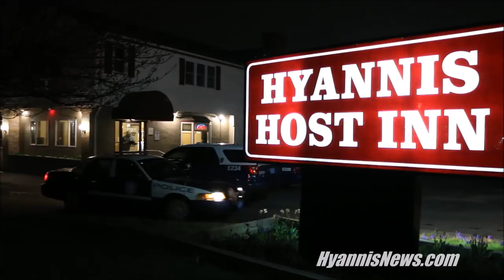ARMED ROBBERY Man beaten with baton, threatened with gun, wallet stolen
ARMED ROBBERY: Man beaten with baton, threatened with gun, wallet stolen... [VIDEO]

HYANNIS  –  Since time immemorial, mouth-breathing neanderthal thugs have been beating others with sticks...

… last evening was no different on Ferndock Street.

As you will hear in the following video, a man called police last evening, upset, stating he had just been struck with a bat (later described as a baton), then threatened with a gun, and robbed of his wallet.

At about 11:00PM, Barnstable police squad cars met the robbery victim in the parking lot of the 7-Eleven convenient store of Yarmouth Road near the Barnstable/Yarmouth town line.

The victim sitting on a curb sounded upset and frightened, pointing to an apparent contusion in the area of his left shine bone.  He had his ideas as to whom the suspects were...

“Stop screaming and give me your money!” was reportedly a demand made by a lead suspect.

There appears to have been a total of 3 suspects, a male, a female, and a “light skinned black male” identified as the lead/prime suspect.

It was immediately apparent there was probable cause for the arrest of the prime suspect.

All three compadres boarded and fled the scene in what was described as silver 4 door sedan.

Aside from being on the receiving end of a sharp wallop from a baton, the victim told police he was also threatened with a gun.

Patrol cars in the mid-Cape scrambled to check likely locations.  About half an hour into the call, an alert patrolman spotted the likely getaway vehicle parked in front of a room at the Hyannis Host Inn.

As you will see in the video, officers converged on the room and briefly detained three individuals, which resulted in woman being taken back to police headquarters for questioning...

HN NOTE: Due to recent and ongoing harassment from several misguided police administrators, HN is not able to take and/or waste time calling police for additional information, as was the custom for several years. with HN assisting the police in many cases and vice versa. HN will continue to reach out to the Barnstable Police patrol force upon receiving a written apology from members of the administration for past and ongoing harassment. In the meantime, HN will attempt to cover the news despite the aforementioned harassment and interference of my livelihood.

The following video highlights last evening's crime scene.

4/27/2017

Rob Bastille